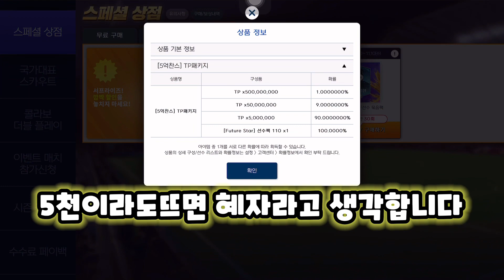[피파모바일] 60레벨 달성! 그리고 5000fv획득..!!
아랍팀&리버풀팀 닉네임 : Basica
본계정팀 닉네임 : 구틴
ICON팀 닉네임 : 나비보벳따우1
AC밀란팀 닉네임 : 그냥키우는거

구틴 팬톡방 개설!

구틴 모바일배그 채널 생성! 많이 놀러와주십쇼😘